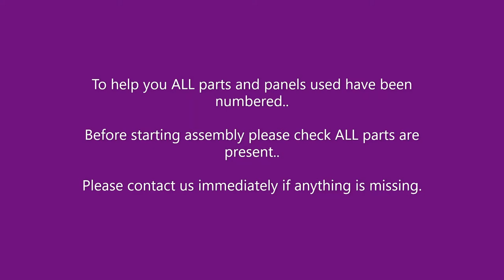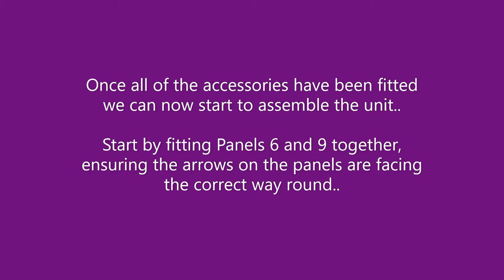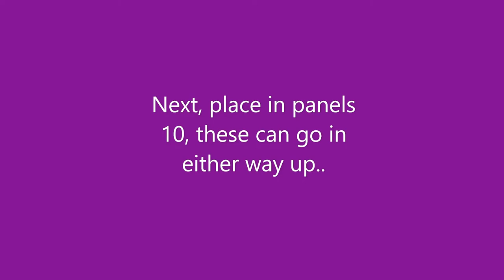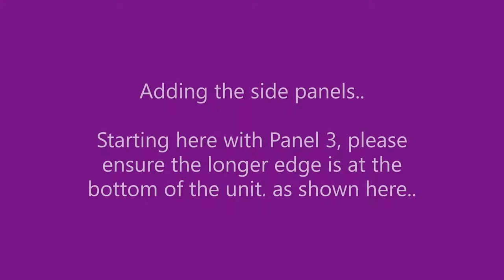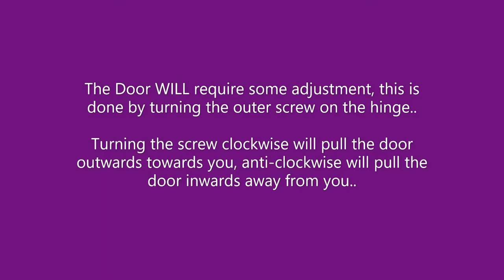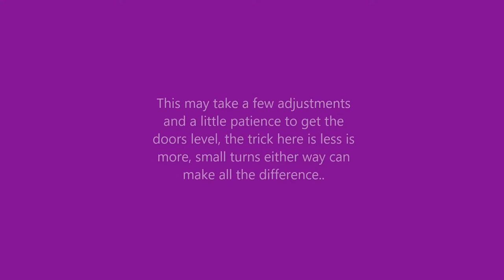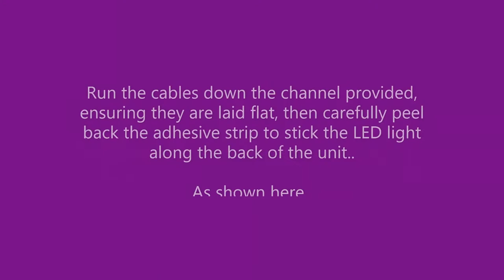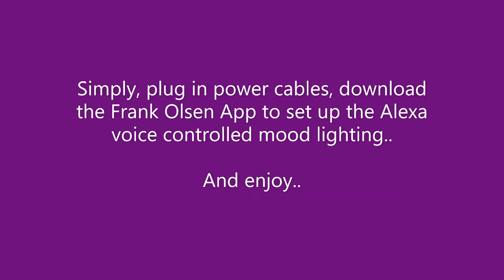Frank Olsen Intel 1100 LED Corner TV Unit Assembly Video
A quick and simple helpful assembly guide to use along side your instruction manual, where you will also find further links to videos to support your product.

You can stop the video at any point to revisit any step of the assembly.